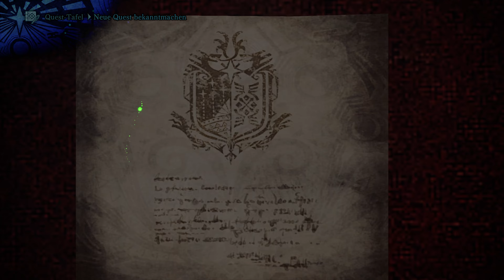MONSTER HUNTER WORLD #90 Blaue Prominenz